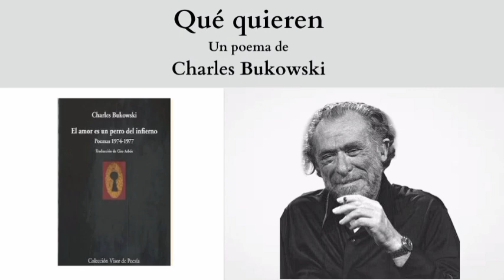"Qué quieren", un poema de Charles Bukowski